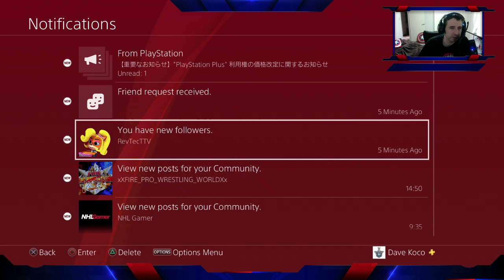NBA Live 19 - Sexyama Handsome is The One for the NY Knicks (Season 2) End of the Regular Season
Sexyama Handsome takes his shot in NBA Live The One for the New York Knicks (The League) NBALive NBALive19 NBA -- Watch live